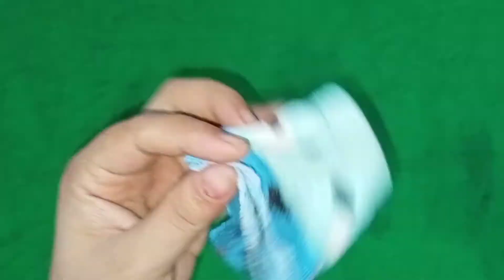Old socks DIY | kitty from old socks /Toy making idea